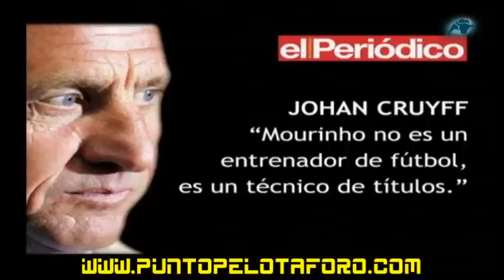Siro - Guardiola ha fichado a Afellay para hinchar balones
Acalorado debate entre Carazo, Siro, Luque, D´Alessandro donde se habla sobre Cruyff . Mou y Guardiola